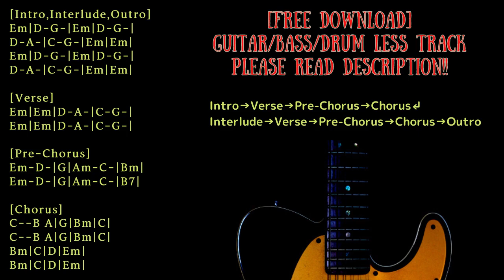Grunge​/​Stoner Rock Backing Track in E minor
Guitar:Epiphone Sheraton II/Vox SCD-55
Bass:Musicman Sterling
Guitar amp simulator:strymon iridium
Bass amp simulator:BIAS FX

KEY=E minor
BPM=120

0:00 Opening∼Intro
0:38 Verse
0:56 Pre-Chorus
1:09 Chorus
1:42 Interlude
2:14 Verse
2:29 Pre-Chorus
2:46 Chorus
3:18 Outro